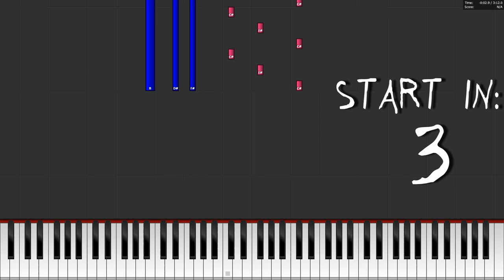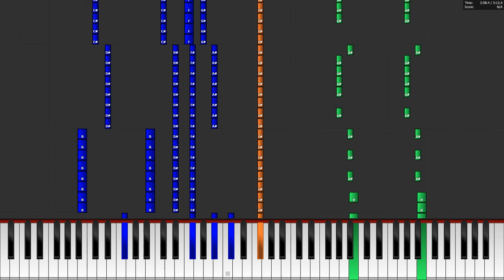Tobu - Return To The Wild - Piano Tutorial / Piano Cover - How To Play Return To The Wild On Piano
In this video you can see a piano tutorial of the song Return To The Wild by Tobu. You can see how to play Return To The Wild on the piano or keyboard. I used the software Piano from above. This program is a really good free alternative to Synthesia.

I did not use and MIDI Template or something. I created all of my own.